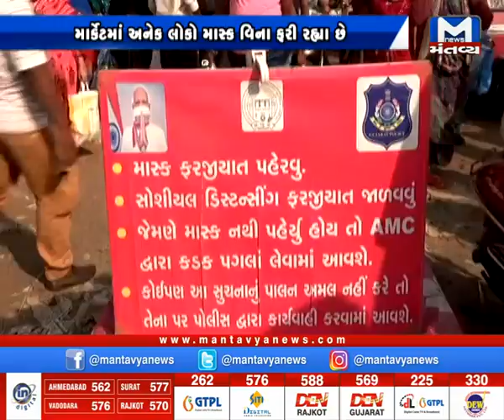કરફ્યુ પહેલાં કાલુપુર શાક માર્કેટમાં લોકોની ઉમટી ભીડ